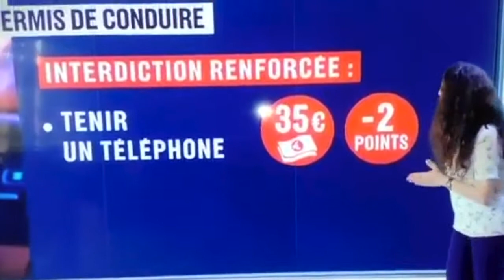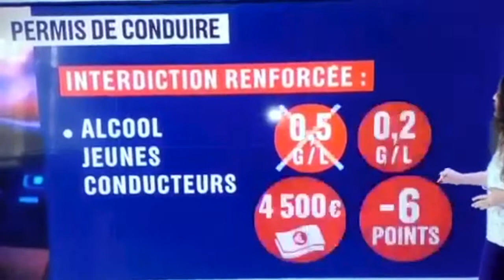Le nouveau permis de conduire en France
Le nouveau permis en France, ce qui va changer